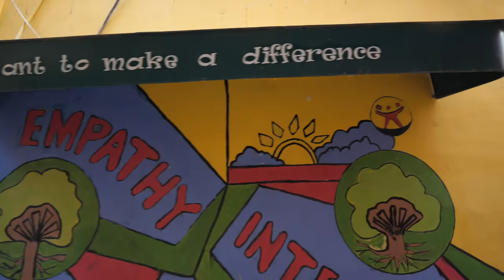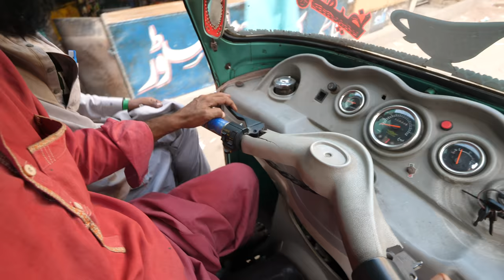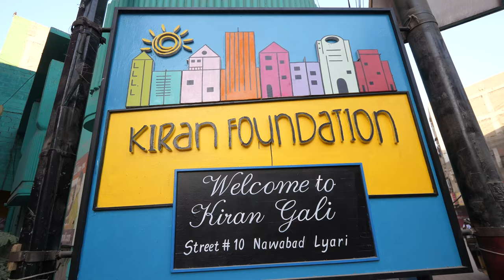Breakfast in LYARI, KARACHI - Street Food in Former Danger Zone in Pakistan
Thanks to Ali and Shehroze for hosting me.

Lyari Town is one of the eighteen constituent towns of Karachi, known as Little or Mini Balochistan. Just a few years ago, Lyari was ruled by gangs, and known for its brutal violence and unrest. But recently things have changed for the better.

We wanted to visit Lyari, Karachi, for one because I didn’t have a chance to visit Balochistan on my trip to Pakistani, and for two - in our very short visit, to share a story of people, hope, and those who are making a difference.

After walking around one of the colorful neighborhoods, we jumped in a rickshaw to go find breakfast. Not totally sure where we ended up, but we found a man who was extremely friendly and hospitable and a popular place to eat breakfast.

His food scooping skills were impressive!

The food was delicious, and the entire experience was memorable and rewarding.